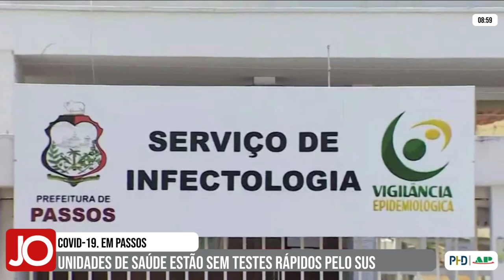UNIDADES DE SAÚDE DE PASSOS ESTÃO SEM TESTES RÁPIDOS PELO SUS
| REGIÃO |

Estamos passando por um aumento no número de infecções de covid-19 em nossa região e uma das formas de diagnosticar a doença é por meio de testes rápidos. No entanto, em Passos eles ainda não estão disponíveis nas unidades de saúde. Acompanhe a matéria: